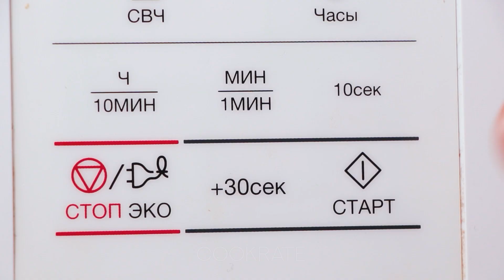Gotuję je w kuchence mikrofalowej. Wspaniały przepis z ziemniakami. Zjadałabym to codziennie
Składniki:
ziemniaki - 500 g
W mikrofalówce przez 10 minut
skrobia - 100 g
masła - 50 g
słodkiej śmietanki do gotowania - 120 ml
szynki - 120 g
czosnku - 2 ząbki
pietruszki - 15 g
czarnego pieprzu - 2 g
parmezanu - 50 g
Średnica blachy 20 cm
Czas gotowania 2 minuty